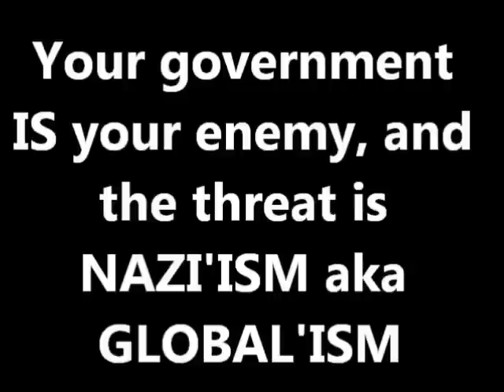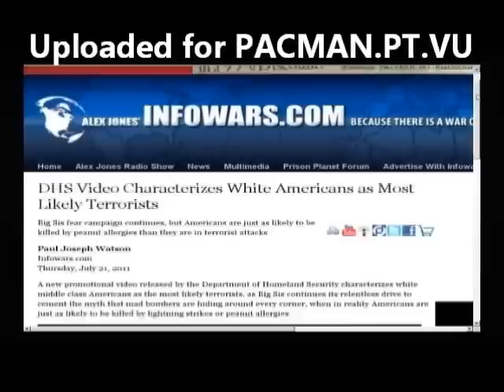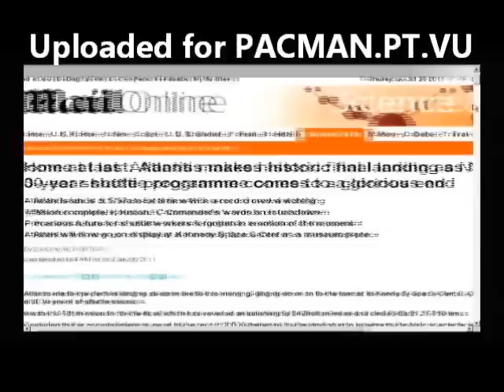Alex Jones Predicts Norway Bombing on this show -one day before it happened -1 of 10-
Your government IS your enemy, and the threat is NAZI'ISM aka GLOBAL'ISM

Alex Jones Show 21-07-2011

On this, the Thursday edition of the Alex Jones Show, Alex talks with actor, comedian, musician, television personality, activist and 9/11 truth supporter Hal Sparks. Alex also talks with radio talk show host, ex-Killbilly band member and one-time Forth Worth, Texas, mayoral candidate Richard Hunter. Both Sparks and Hunter will be in-studio. Alex also covers the latest news, including the DHS claim white terrorists will attack America. He takes your calls.